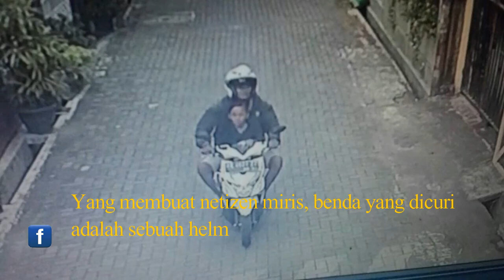Bapak Ini Ajak Anaknya Mencuri, Benda yang Dicuri Bikin Netizen Miris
Foto itu pertama kali diunggah oleh akun Facebook Arie Zona di grup Info Cegatan Jogja, Minggu (3/9/2017).